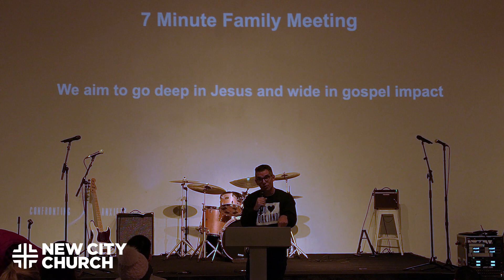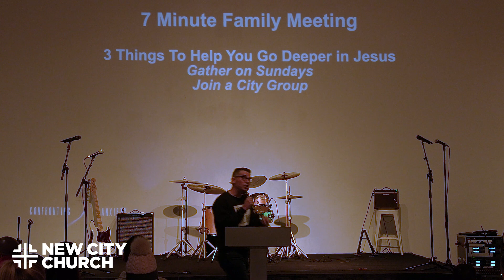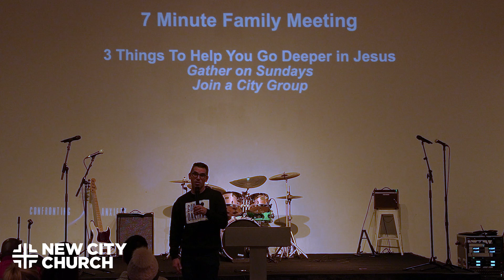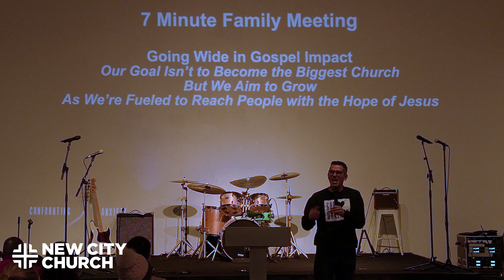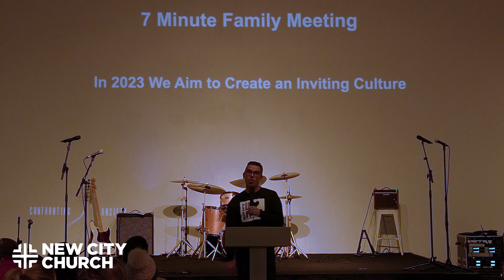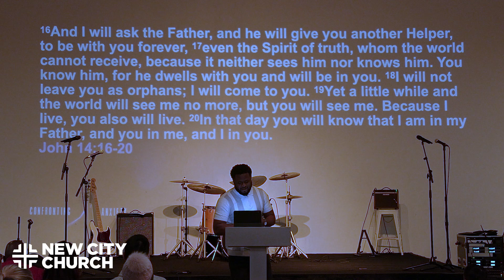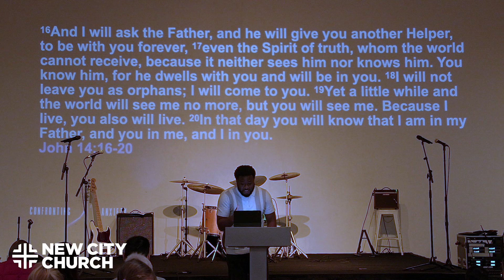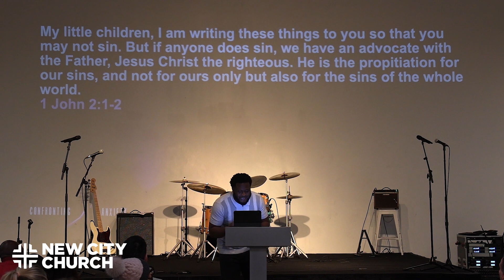You Are Not Alone | Chris Davis | January 8th, 2023 | New City Church